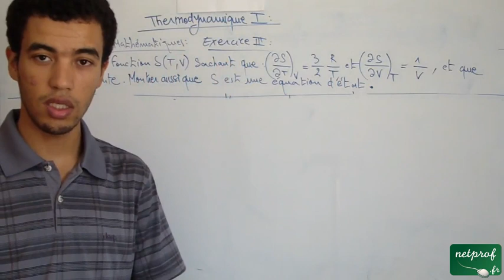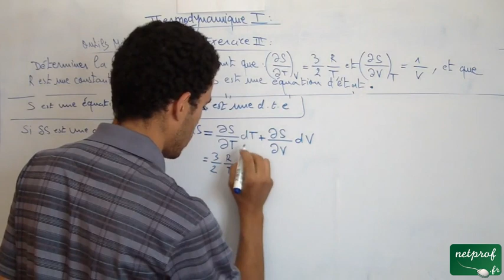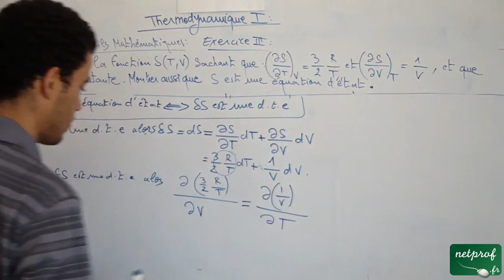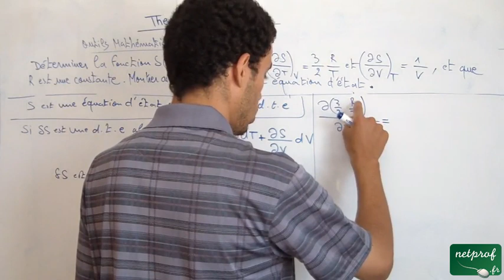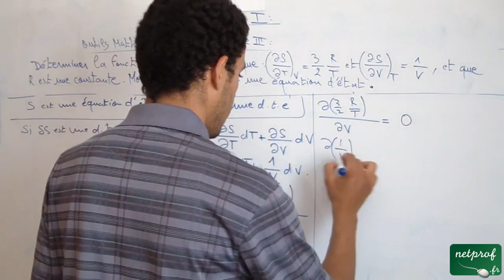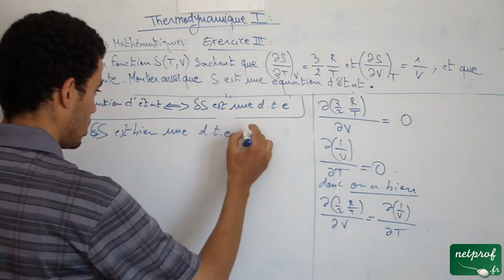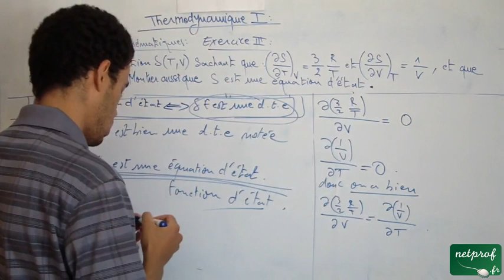Thermodynamique 1, outils mathématiques, Exercice3, part3